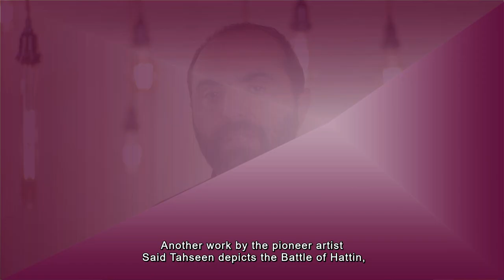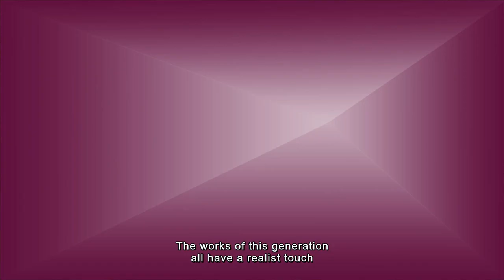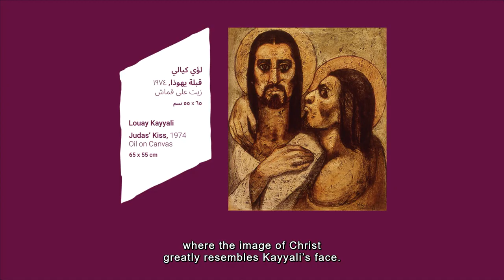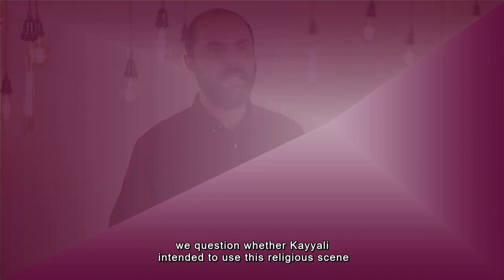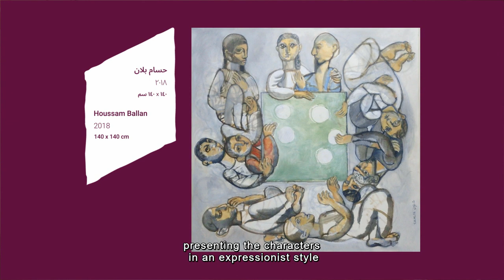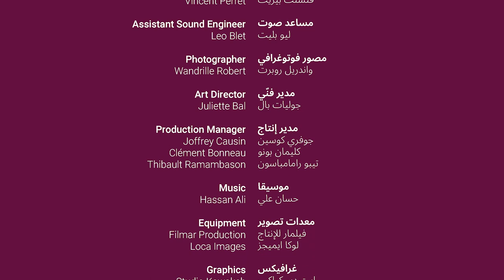SOBOL #2023 E08: Religious Symbols and Signs in the Modern Syrian Painting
الرموز والإشارات الدينية في اللوحة السورية المعاصرة
إن المتابع للمشهد التشكيلي السوري يلاحظ حضور التأثيرات القادمة من ثقافة المنطقة المشرقيّة، سواءً من خلال التأثّر بمفهوم الأيقونة المسيحية أو المنمنمة الإسلامية، أو من خلال استحضار رموزٍ وإشاراتٍ دينيةٍ، أو استعادة مشاهد دينيةٍ أو تاريخيةٍ ذات أهمية.
Those who follow the Syrian fine arts’ scene would notice the influences from the culture of the Levantine region, whether the concept of the Christian icon or the Islamic miniature, or evoking religious symbols and references, or depicting important religious or historical scenes.